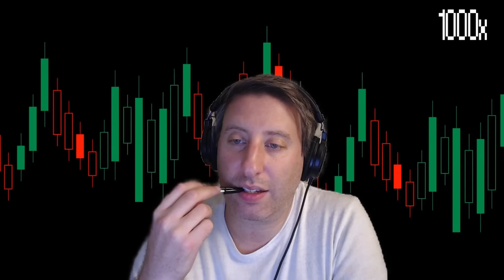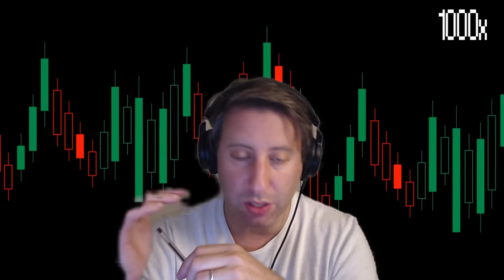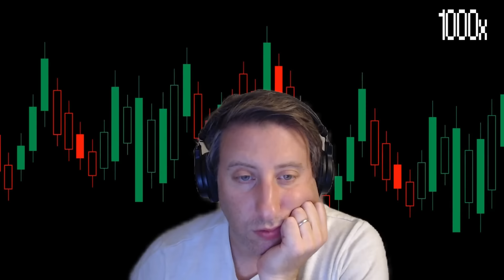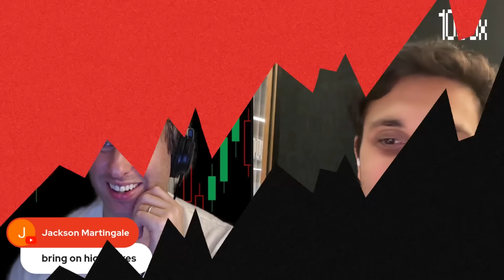Can Bitcoin Break Through $70k, Or Lower? | 1000x Live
1000x livestreams are your chance to get Avi and Jonah to answer your crypto market questions in real time. We deep dive into what's next for crypto, Telegram/TON, is ETH this cycles XRP, how to improve trade execution & more before ending the episode with a live Q&A segment. Enjoy!

Timestamps:
0:00 Introduction
2:06 BTC Is Rangebound
6:53 Telegram
18:19 Is ETH The XRP Of This Cycle?
28:45 ETH Pair Trades
31:45 Trade Execution
40:48 Q&A